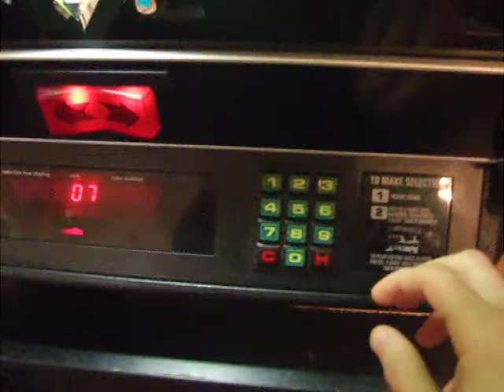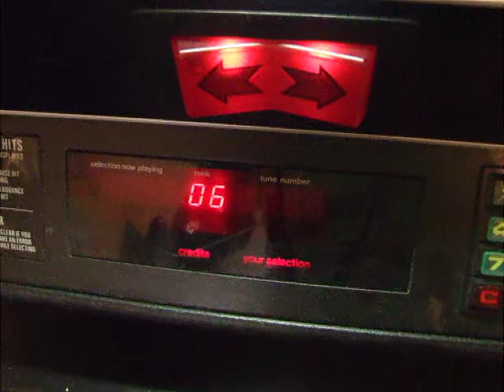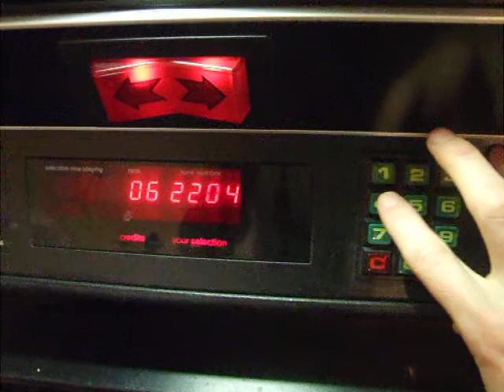Picture.avi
Jukebox Problem again